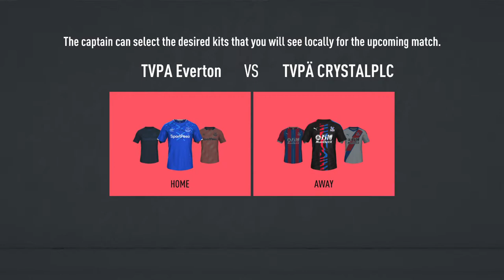FA Cup Final /// Everton vs Crystal Palace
CB MONTAGES AND CLUB GAMEPLAYS enjoy it lol